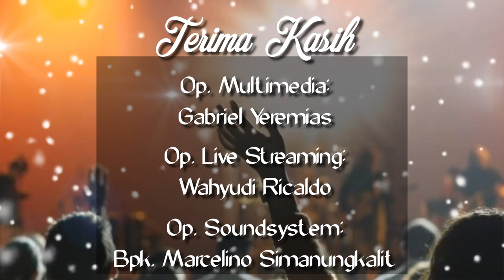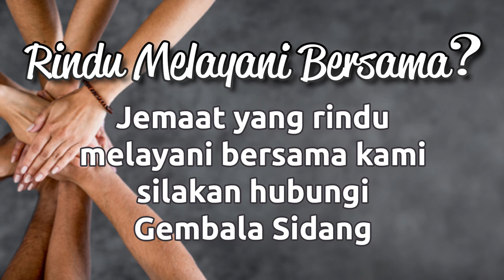Warta Sepekan DC 5 Mei 2024